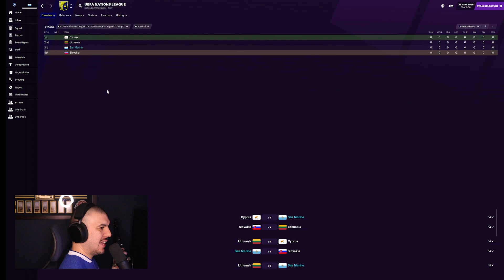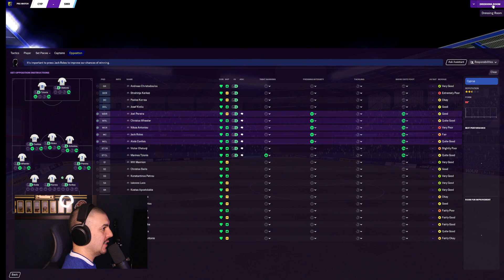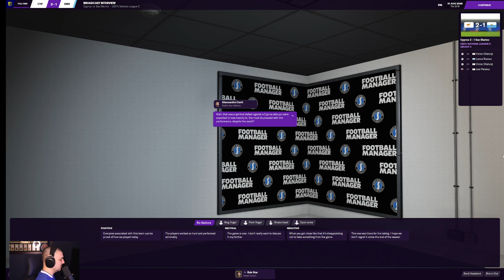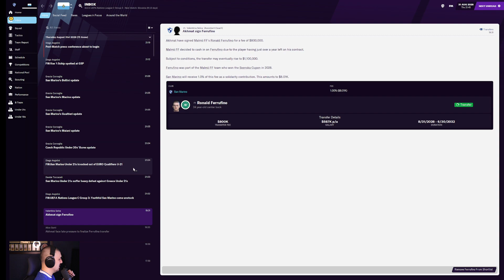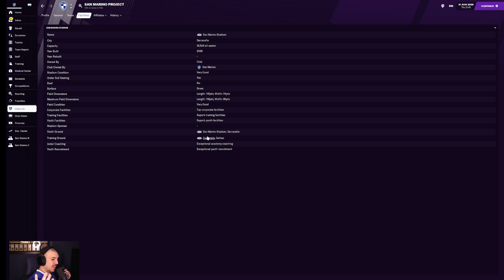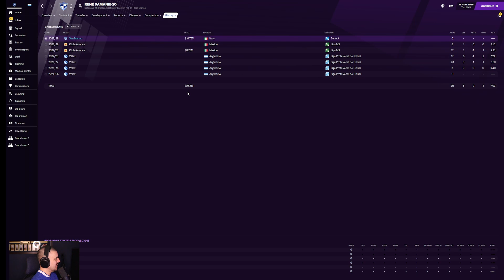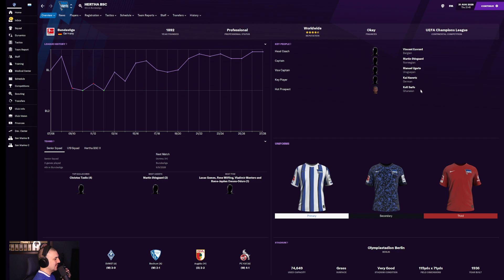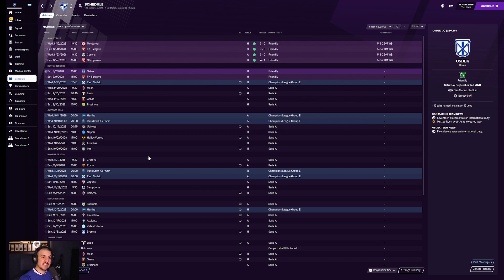A San Marino Challenge - #59: Nations League C Opener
The San Marino National Team is back in action, this time in Nations League C Group action! It's August, so the club is in the preseason, meaning most of the NT squad is not really match fit, but nonetheless expectations are pretty high. Our opening match is in Cyprus, a nation ranked in the top 80 and one I think we can take points from. Can we overcome our youth and lack of match fitness to get a result in a group that we might be able to win?

Afterward, we'll take a look at the club side, with a look at the new stadium as well as the new players we've brought into the squad. Also, a look at the rough draw we got in the Champions League.